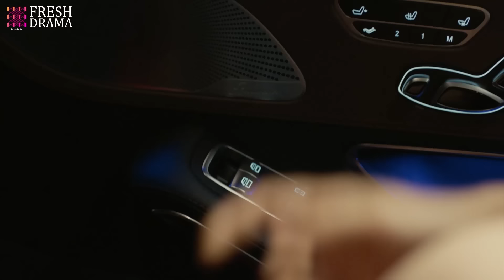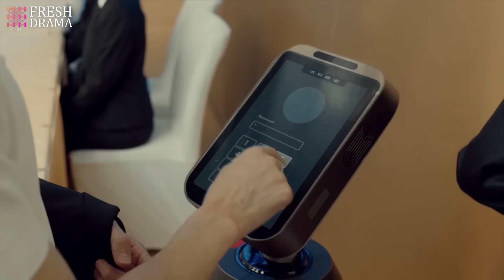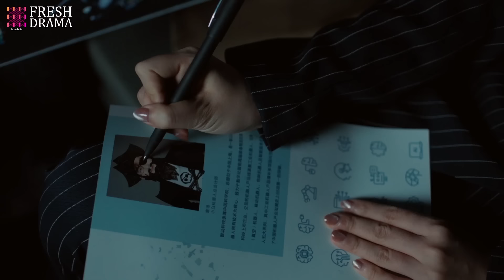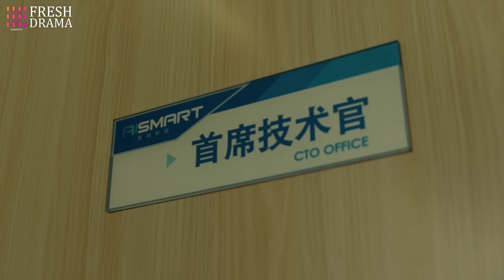💥 2023火爆中劇 💥《追愛大作戰》第1集 總裁替已故前妻養孩子，女友得知真相，哭成淚人 | Battle for Romance EP1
📺 劇名：追愛大作戰
🌈 主演：張翰
🎬 集數：40集

💌 劇情簡介：
童語、郭崇、李傑森、向小飛四名性格各異、來自五湖四海的大學好友，共同歷經青春，如今已過而立。2020年上海，成為人工智能工程師的童語、大學老師的郭崇、品牌店長向小飛、西餐廳廚師李傑森，四個男人變得成熟穩重，然而卻都面臨着的困境。童語面臨着研發的巨大困難，郭崇在穩定的工作中失去了激情，李傑森難以突破瓶頸，向小飛則在金錢與理想中掙扎徘徊。四個男人面臨着典型的中年危機，互相扶持，在坎坷中尋求突破。這四個人也在各自生活中經歷着愛情的考驗，童語與公司女管理者許多情感起伏，郭崇與畢業生艾米若即若離，李傑森追求着自己的偶像微博作家岳子茜，向小飛則與商界女強人劉勝男閃婚。情感之路，遠比事業更加曲折。最終他們在這個最好的年代裏，擁抱事業，擁抱愛情，走向成熟，走向更好的自己。

📺 Drama Name：Battle for Romance
🎬 Episodes: 40
🌈 Starring:
Hans Zhang as Tong Yu
Du Chun as Guo Chong
Jing Chao as Xiang Xiaofei

💌 Synopsis:
Tongyu, Guo Chong, Li Jiesen, and Xiang Xiaofei, four college friends with different personalities, coming from all corners of the country, have gone through their youth together and are now in their thirties. In 2020, Tongyu became an AI engineer, Guo Chong became a university professor, Xiang Xiaofei became a brand store manager, and Li Jiesen became a chef at a Western restaurant. These four men have matured and become more stable, but they all face their own challenges. Tongyu faces great difficulties in research and development, Guo Chong has lost his passion in a stable job, Li Jiesen struggles to break through a bottleneck, and Xiang Xiaofei is torn between money and ideals. They all face the typical midlife crisis and support each other while seeking breakthroughs in their struggles. In their respective lives, these four individuals also experience tests of love. Tongyu has a rollercoaster of emotions with a female manager at work, Guo Chong has an on-and-off relationship with a graduate student named Amy, Li Jiesen pursues his idol, a microblog writer named Yue Zixi, and Xiang Xiaofei has a whirlwind marriage with a powerful businesswoman named Liu Shengnan. The path of love is far more complicated than their careers. In the end, in this prime time of their lives, they embrace their careers, embrace love, and move towards maturity and a better version of themselves.